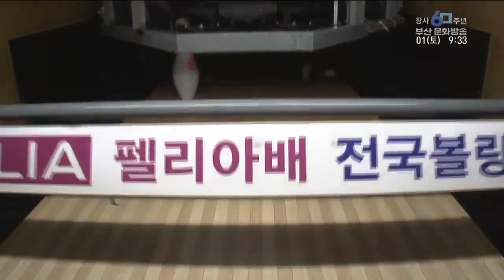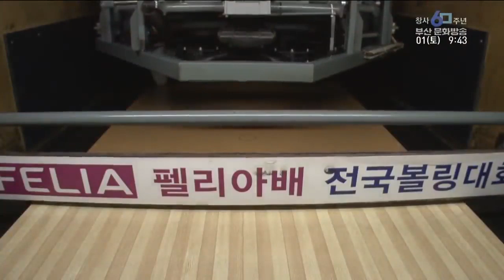볼링 여자 2인조 준결2-3위결정전 - 2019 펠리아배 볼링대회 [ 스포츠중계석 ]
여자 2인조 최강전
2019 펠리아배 전국 볼링대회
* 부산mbc 홈페이지
• 부산MBC 유튜브
유튜브 스포츠마니아TV